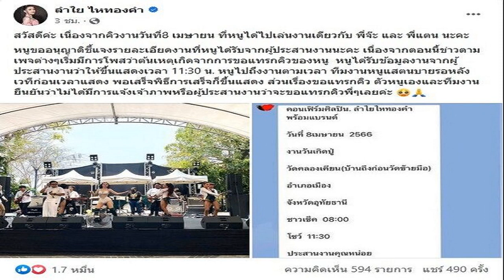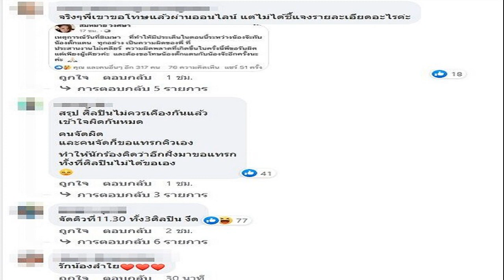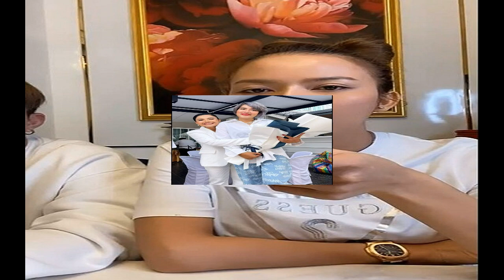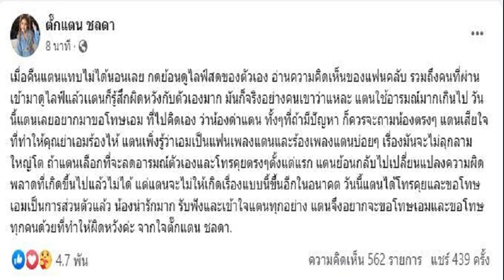ลำไย แจงแล้วหลังถูกโยงต้นเหตุชนวนเดือด จ๊ะ ตั๊กแตน เปิดหลักฐาน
หลังโยงต้นเหตุเกิดจากการขอแทรกคิวของหนู เปิดหลักฐานโชว์แชท ลำไย ไหทองคำ แจงแล้วหลังถูกโยงต้นเหตุชนวนเดือด จ๊ะ – ตั๊กแตน

หลังจากมีชื่อเกี่ยวข้องในคิวงานชนวนปมดราม่าปะทะเดือดของ 2 ลูกทุ่งดัง จ๊ะ นงผณี และ ตั๊กแตน ชลดา ล่าสุด วันที่ 4 ส.ค.66 ลำไย ไหทองคำ ได้โพสต์ชี้แจงถึงเรื่องนี้แล้วพร้อมแชทหลักฐานว่า
“สวัสดีค่ะ เนื่องจากคิวงานวันที่ 8 เมษายน ที่หนูได้ไปเล่นงานเดียวกับ พี่จ๊ะ และ พี่แตน นะคะ หนูขออนุญาตชี้แจงรายละเอียดงานที่หนูได้รับจากผู้ประสานงานนะคะ เนื่องจากตอนนี้ข่าวตามเพจต่างๆเริ่มมีการโพสต์ว่าต้นเหตุเกิดจากการขอแทรกคิวของหนู

หนูได้รับข้อมูลงานจากผู้ประสานงานว่าให้ขึ้นแสดงเวลา 11:30 น. หนูไปถึงงานตามเวลา ทีมงานหนูแสตนบายรอหลังเวทีก่อนเวลาแสดง พอเสร็จพิธีการเสร็จก็ขึ้นแสดง ส่วนเรื่องขอแทรกคิว ตัวหนูเองและทีมงานยืนยันว่าไม่ได้มีการแจ้งเจ้าภาพหรือผู้ประสานงานว่าจะขอแทรกคิวพี่ๆเลยค่ะ
โดยมีแฟนคลับเข้ามาให้กำลังใจสาวลำไย พร้อมทั้งบอกว่าทางผู้จัดการได้ออกมาชี้แจงเรื่องนี้แล้ว อาทิ สรุป ศิลปินไม่ควรเคืองกันแล้ว เข้าใจผิดกันหมด คนจัดผิด และคนจัดก็ขอแทรกคิวเอง ทำให้นักร้องคิดว่าอีกฝั่งมาขอแทรก ทั้งที่ศิลปินไม่ได้ขอเอง , เจ้าภาพและคนจัดคิวเขาออกมาขอโทษแล้วจ้า ว่าทางเขาเป็นคนดิวเวลาผิดเอง เพราะทางจ๊ะก็มีหลักฐานจากเจ้าภาพ ว่าจ๊ะขึ้นแสดงคิวแรก , ชอบทั้งจ๊ะและลำไย เรื่องนี้จะไม่เกิดขึ้น 1. ถ้าผู้จัดงาน ดิวเรื่องเวลาตรงกันทุกคน และ 2.ถ้า ตต ไม่ไปโพสต์ด่าโพสต์แขวะทางฝั่งจ๊ะ ตั้งแต่เมษา จนถึง สิงหา ซึ้งทางจ๊ะเองก็เลือกเงียบมาตลอด ไม่ตอบโต้ ด่าจ๊ะไม่พอ ไปด่าเพื่อนจ๊ะอีก และชาวเน็ตก็ไปรุมด่าจ๊ะ รุมด่าเพื่อนจ๊ะ(เอม) จนจ๊ะทนไม่ไหว เลยออกมาไลฟ์สดโชว์หลักฐาน และ ตต ยังลามไปถึงพ่อแม่จ๊ะ ประมาณว่าไม่สั่งสอนลูก เป็นต้น